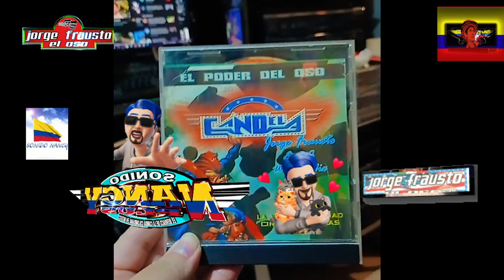▶⏩⏭MI CORAZON LOKO - CUMBIA CLASIKA🎙🎚🪘🥁🎻🎺🎸🪗🎷🎧🇨🇴Nancy plus valantay -watsapp--5533675945🆗👍$$ ventas🐷